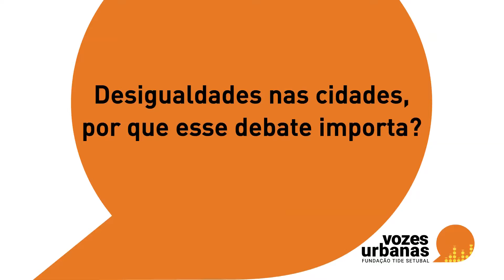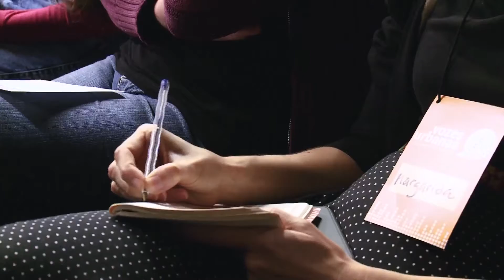Desnaturalizando a desigualdade, por que esse debate importa? | ÍNTEGRA | Vozes Urbanas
Roda de debates com a presença de Teresa Caldeira, antropóloga e urbanista, professora titular, chefe do Departamento de Planejamento Urbano e Regional e codiretora do programa Global Metropolitan Studies, na Universidade da Califórnia, Berkeley; e de Eliana Sousa Silva, diretora e fundadora da Redes de Desenvolvimento da Maré, do Rio de Janeiro, graduada em letras pela Universidade Federal do Rio de Janeiro (UFRJ), mestre em educação e doutorado em serviço social. A conversa terá mediação de Haroldo Torres, sócio da Din4mo e consultor da Fundação Tide Setúbal.
O projeto Vozes Urbanas foi lançado para refletir sobre as diferentes formas de desigualdades enfrentadas diariamente pelas populações de grandes cidades. Trata-se de uma série de debates com temáticas diversas relacionadas à justiça social e às desigualdades socioespaciais no país.

Compartilhamos encontros e histórias de enfrentamento das desigualdades socioespaciais para inspirar a ação coletiva na busca do Direito à Cidade. Buscamos orientar iniciativas de justiça social e o desenvolvimento sustentável das periferias através do compartilhamento de informação e experiências, com o apoio de especialistas e líderes comunitários.